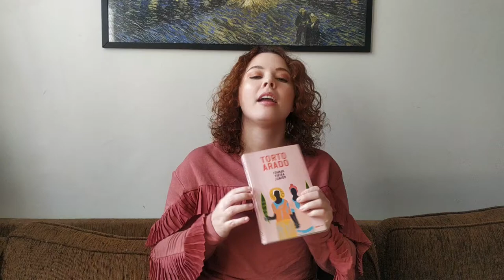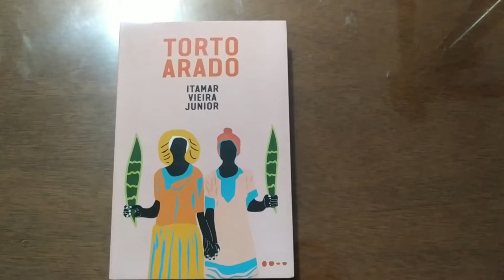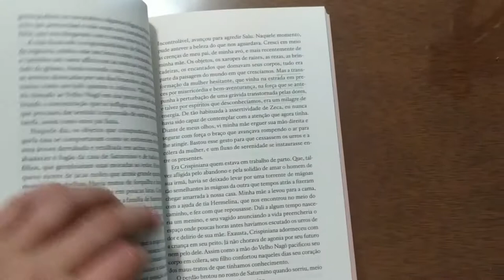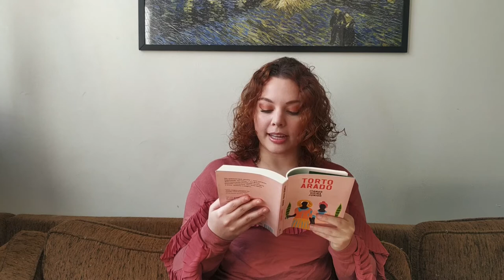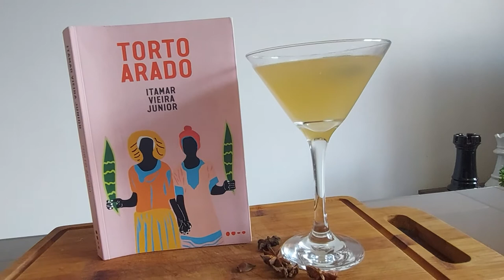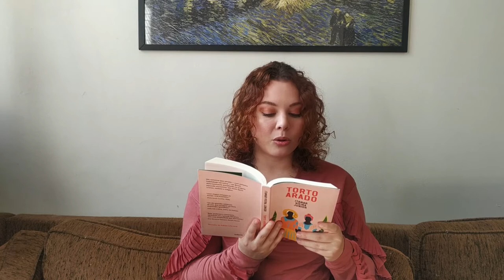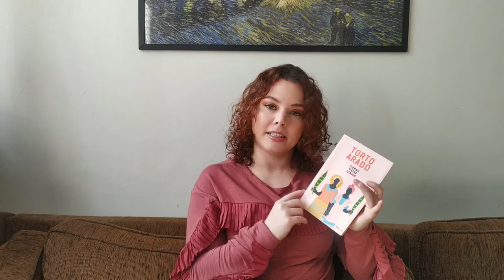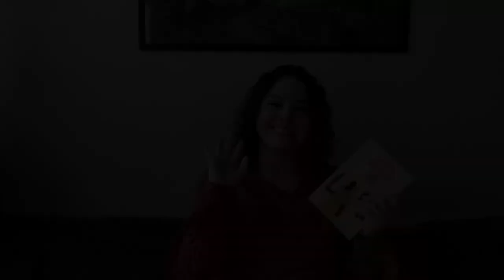Torto Arado - Itamar Vieira Junior - Resenha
O hype não acaba: Torto Arado é um fenômeno literário no Brasil. O livro de estréia de Itamar Vieira Junior, vencedor do prêmio Leya, vendeu mais de 30 cópias no primeiro semestre de 2021, ficando em 3º lugar na lista de mais vendidos. Finalmente trago minhas impressões sobre essa obra!

E para acompanhar uma boa leitura, nada como um bom drink! O escolhido de hoje foi o The Heritage, um drink de Vodka, triple sec, anis e maçã. Amanhã a receita completa do drink vai estar aqui no canal, fiquem de olho!

Caso você se interesse pelo livro, dê preferência por adquirir de livrarias de bairro! Vou deixar aqui o link da Livraria da Tarde, que eu gosto muito:

Conheçam também o Podcast O Nome do Livro, em diversas plataformas de streaming, inclusive aqui no YouTube!

E não se esqueçam que no Instagram tem muitos outros conteúdos! Dá uma passadinha lá!

Boa leitura e saúde!